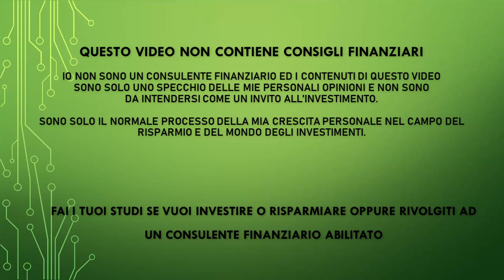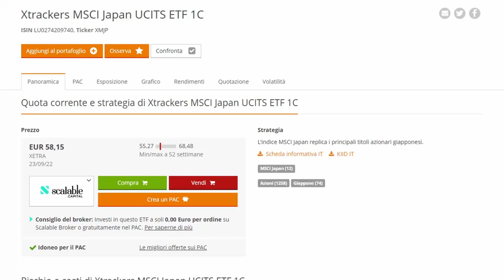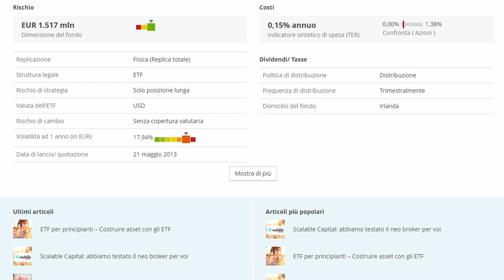Investire in Giappone investimento del futuro. Ti spiego le ragioni